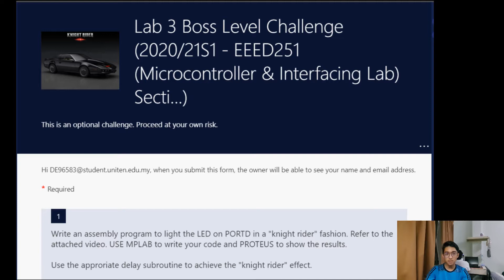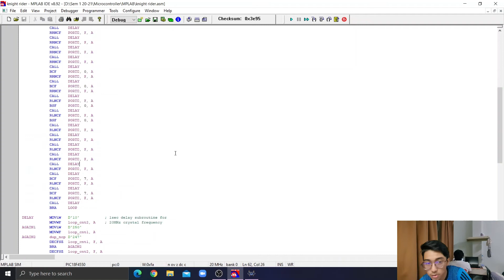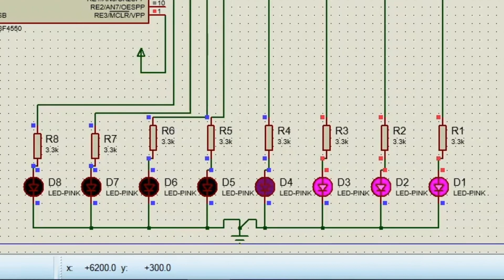PIC18F4550 - Knight Rider Fashion on MPLAB and PROTEUS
Lab 3 Boss Level Challenge
Microcontroller & Interfacing Lab
EEED251
Universiti Tenaga Nasional (UNITEN)